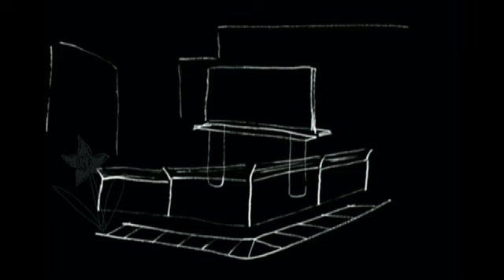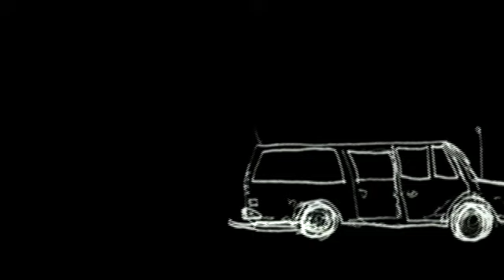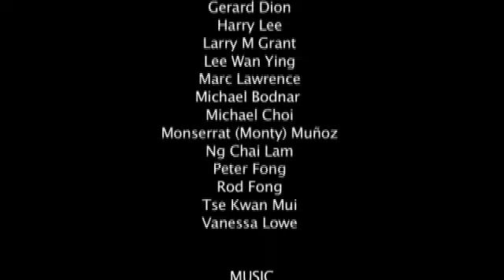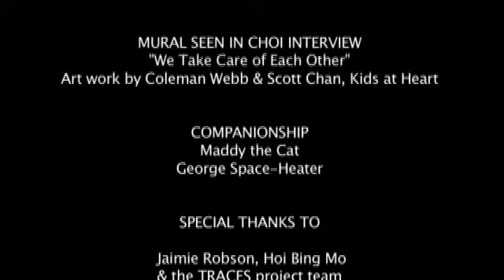"You Are Here" Part Two (Media Undefined)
'You Are Here' is a short art/documentary video exploring some of the many stories connected to the intersection of East Hastings and Jackson streets in East Vancouver.

Created by Diana Leung, Faber Neifer, Geoffrey E A Vincent, and Robin Prince,